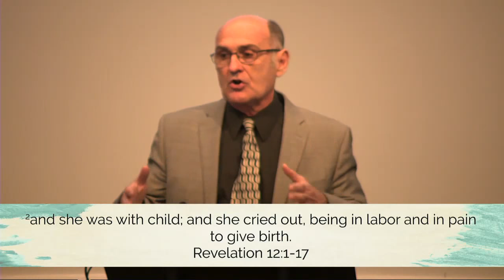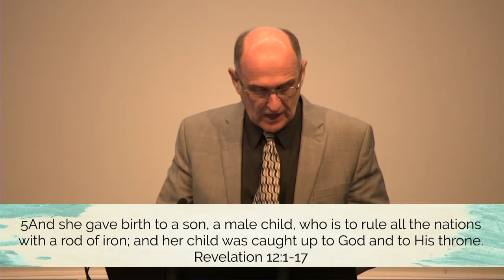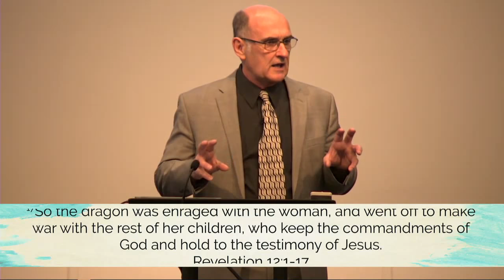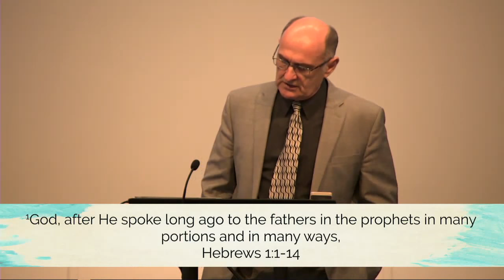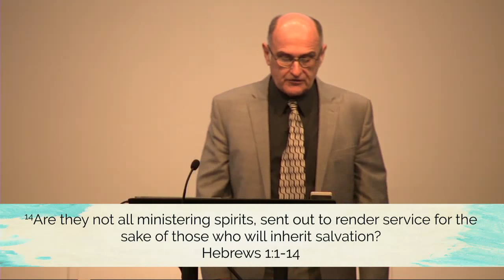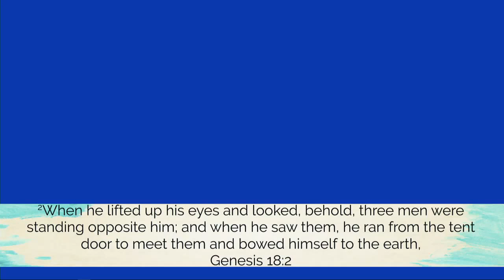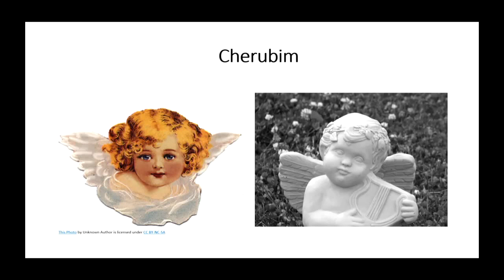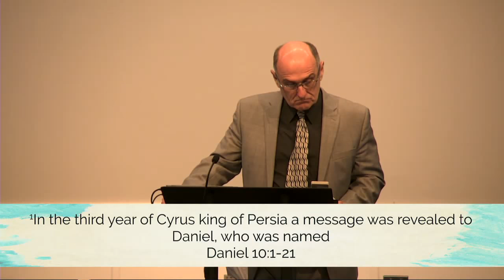Angels and Demons (Vince Finnegan)